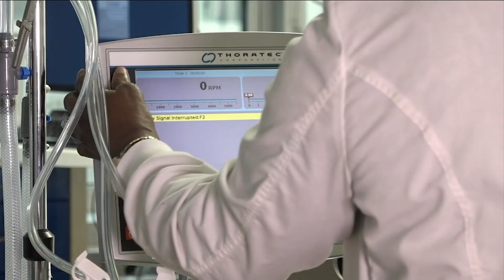‘A Night for Heros’ honors life-saving staff at UF Health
On Saturday, the TraumaOne team will celebrate all the hands it takes to save a life during “A Night for Heroes.”